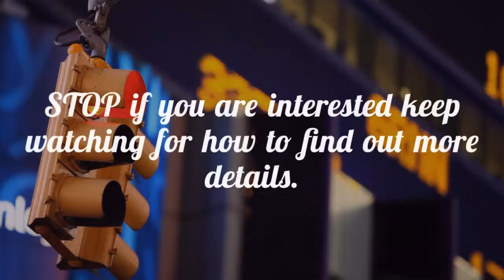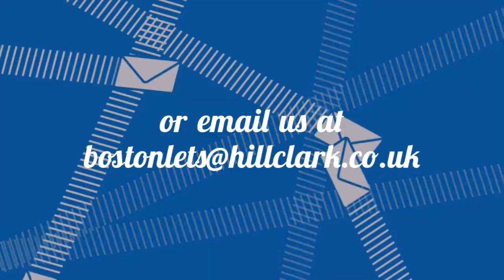35 winston gardens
TRANQUIL LOCATION - This undisturbed two bedroom bungalow set within a peaceful location, which is ideal for small families, offers spacious rooms and a manageable garden. CLICK THROUGH FOR VIDEO TOUR